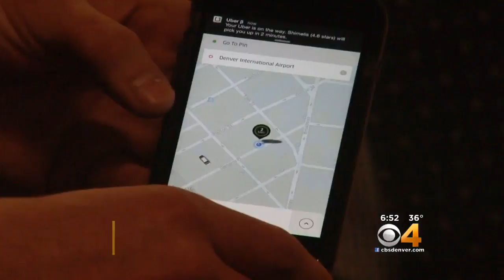DIA Could Be Losing Revenue From Uber, Lyft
The city audit reveals that ride sharing companies may be shorting DIA.